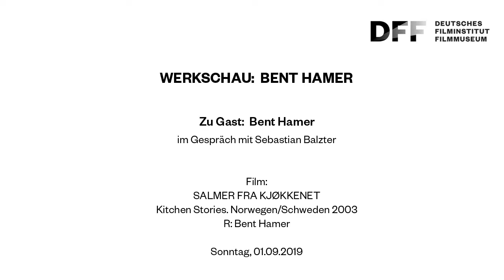WERKSCHAU BENT HAMER // Filmgespräch mit Bent Hamer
WERKSCHAU BENT HAMER

Zu Gast im DFF: Bent Hamer
im Gespräch mit  Sebastian Balzter

2019 ist Norwegen Ehrengast der Frankfurter Buchmesse. Aus diesem Anlass zeigt das DFF im Oktober einen Überblick über das norwegische Filmschaffen von der Stummfilmzeit bis heute und vorab im September eine Retrospektive sämtlicher bislang sieben Spielfilme des Regisseurs Bent Hamer.

Hamer (geb. 1956) studierte zunächst Film in Stockholm, bevor er durch eine Reihe von acht Kurzfilmen auf sich aufmerksam machte. Seit seinem ersten Spielfilm EGGS von 1995 ist er einer der auch international renommiertesten norwegischen Regisseure. EGGS weist bereits alle auch für Hamers spätere Werke typischen Merkmale auf, insbesondere schrullige Charaktere und einen knochentrockenen, aus der genauen Beobachtung von Alltagsvorgängen erwachsenden Humor. Hamers Filme sind wirklich unverwechselbar.

Zu Beginn der Retro kam Bent Hamer extra aus Kanada, wo er seinen neuen Film vorbereitet, nach Frankfurt – eine seltene Gelegenheit, diesen bedeutenden Regisseur persönlich zu erleben.

In einem alten Ratgeber fand Hamer Diagramme über ideale, also Schritte sparende Küchenwege. Das gab ihm die Idee für KITCHEN STORIES: In den 1950er Jahren schwärmt eine Gruppe schwedischer Wissenschaftler in ein norwegisches Dorf aus, um das Verhalten von Junggesellen in der Küche zu studieren – als stumme Beobachter von einem erhöhten Sitz aus. So landet Folke bei dem kauzigen Isak und natürlich entwickelt sich zwischen den beiden alles recht anders als geplant. Ein menschlich berührender Film voll von hintersinnigem Humor.

Film:
SALMER FRA KJØKKENET
Kitchen Stories
Norwegen/Schweden 2003
R: Bent Hamer